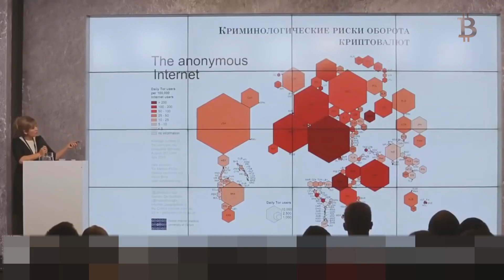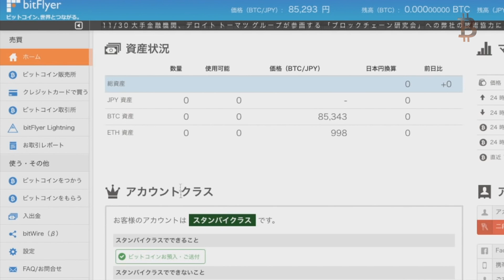BTC News: майнеров не планируют облагать налогом в РФ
Криптовалюты в России не планируют облагать налогом
"Яндекс Деньги" будет принимать биткоины
Японские криптобиржи предложат своим клиентам страховые услуги
Майнеры тратят больше электроэнергии, чем некоторые страны